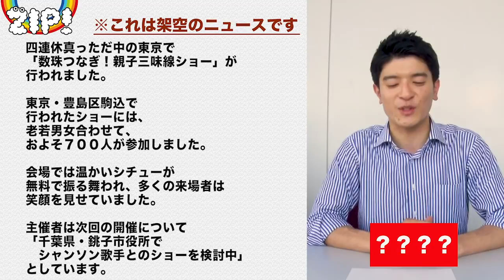【徳島アナ初参戦】原稿読みでアナウンス力を競え!!先輩・徳島アナvs後輩・篠原アナのガチンコ勝負!!【ZIP!公式チャンネル】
ZIP!総合司会・徳島えりかアナウンサー初参戦!!
先輩・徳島アナ vs 後輩・篠原アナのガチンコ勝負 第1弾。
初戦の今回は、原稿読み対決!!　果たして、勝つのはどっち!?
TVでみられない徳島アナの姿は必見!!

右上のチャンネルボタンをポチッとクリックお願いします!

■「ZIP!動画」とは
ZIP!公式チャンネルは普段のテレビとは違ったZIP!ファミリーの個性が垣間見える場所です。
それぞれが“やりたい!”と温めていた企画に挑戦します!